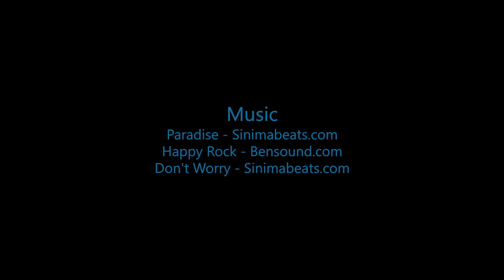Dan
Swoopware: Adventure Tour Video - Dan